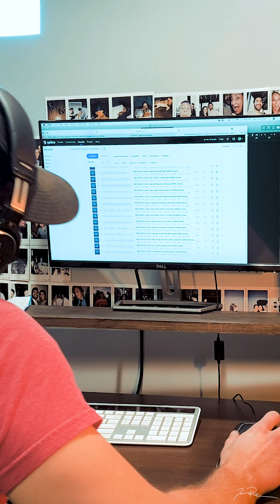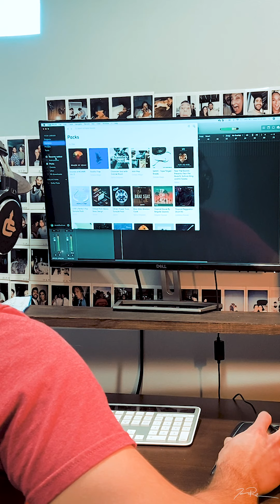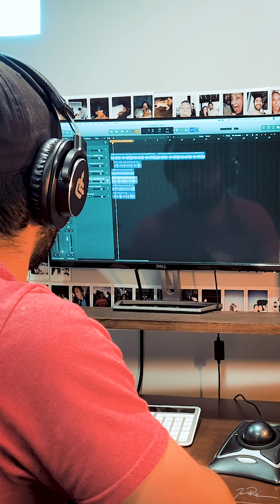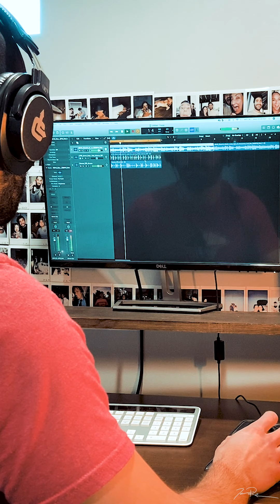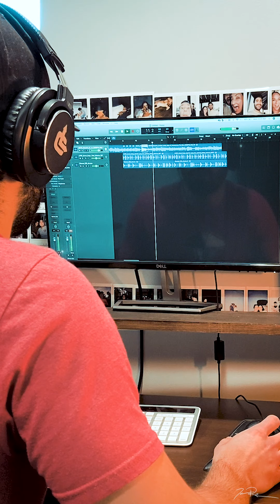Making a song in 10 minutes or less....(real time) - 5/6/20